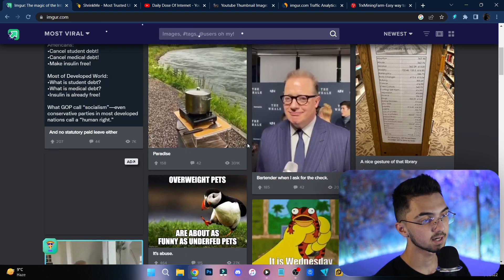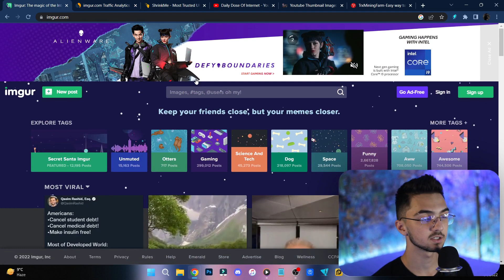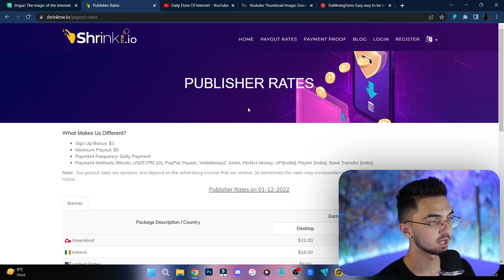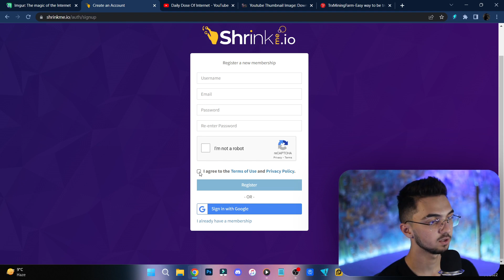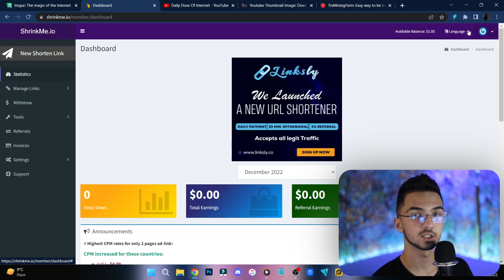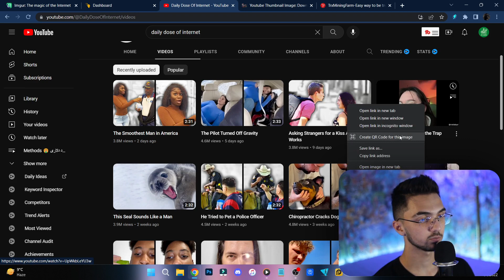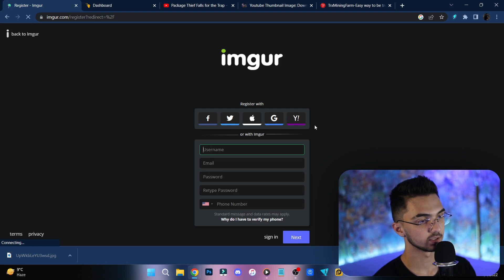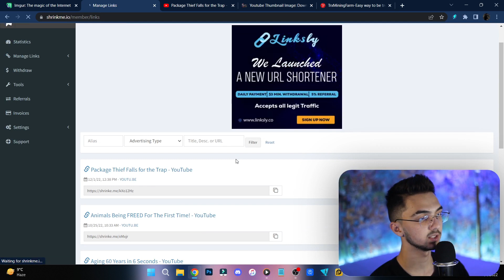کسب درآمد اینترنتی کاملا رایگان | هرروز کسب درآمد دلاری